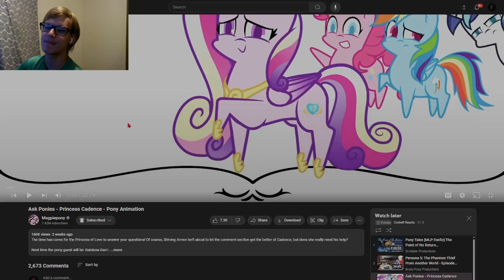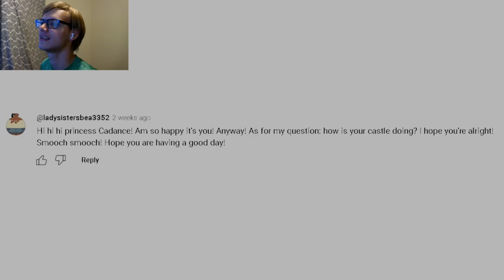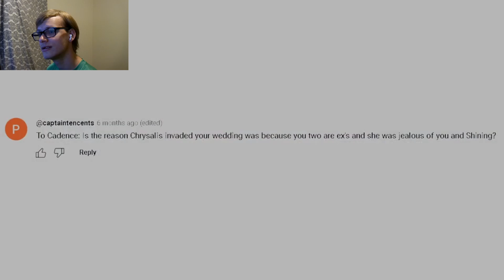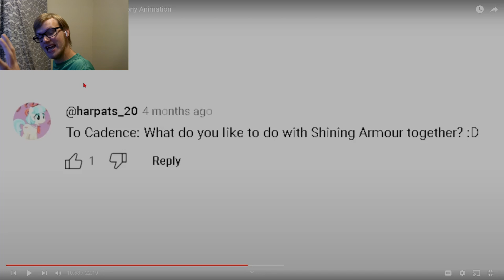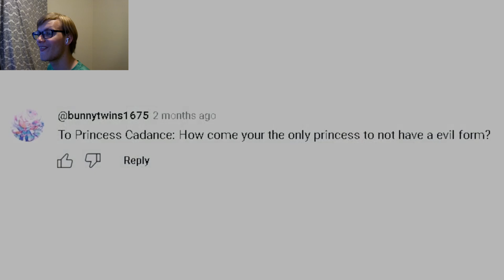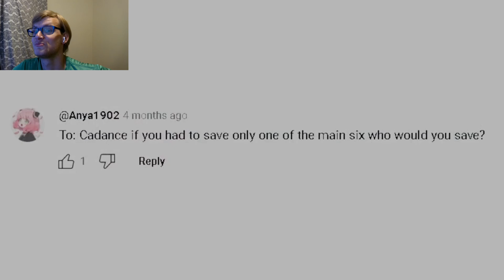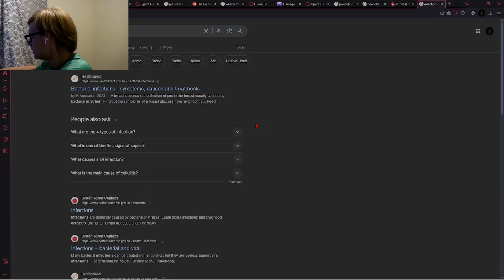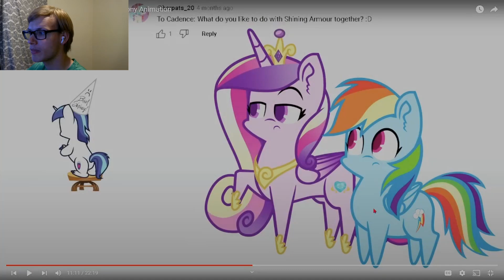TO THE TRADER DASH WHERE THE FREAK WERE YOU